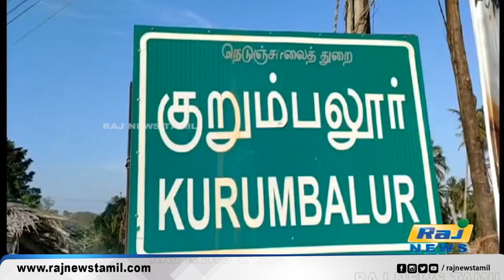கோவில் திருவிழாவில் சேறு பூசி வேடமிட்டு வேண்டுதல்..! | festival | Sivaganga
கோவில் திருவிழாவில் சேறு பூசி வேடமிட்டு வேண்டுதல்..!